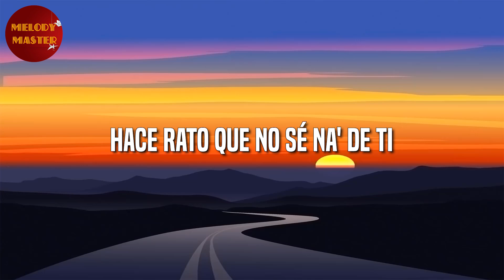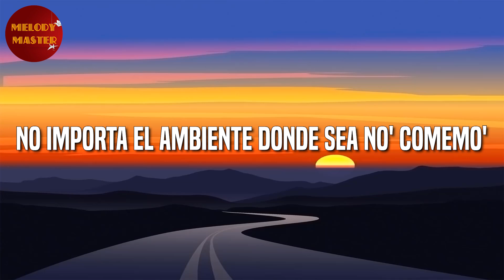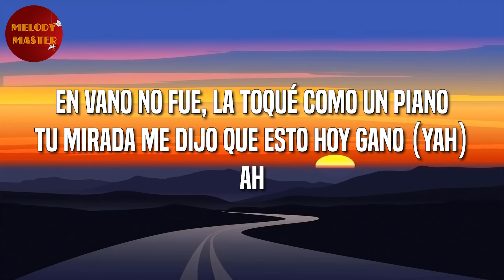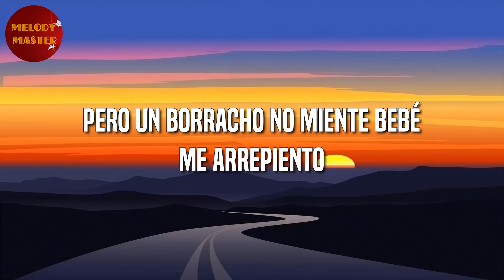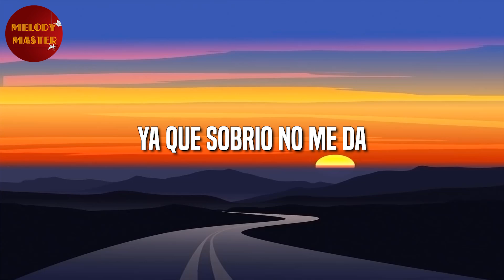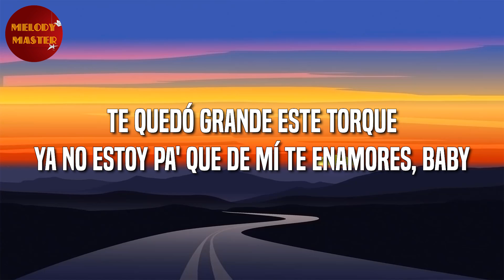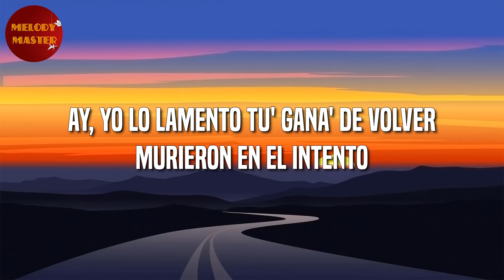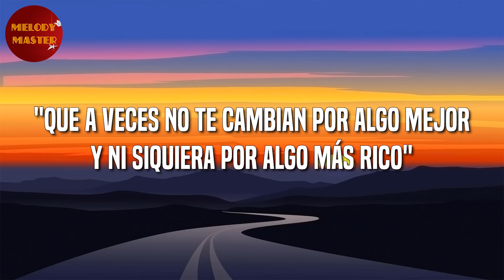🎵 Reggaeton || KAROL G - PROVENZA || Rauw Alejandro, Maluma , Becky G, Chencho Corleone (Mix Letra)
🎤 PROVENZA Letra:

Tú dime dónde está-á-á-á
No salgo hace tiempo (shh)
Una de reguetón ponemo
Tú dime dónde está-á-á (tú dime, tú dime)
La química todavía se conserva, y yo te lo hago rico